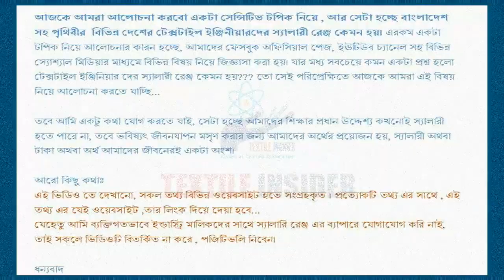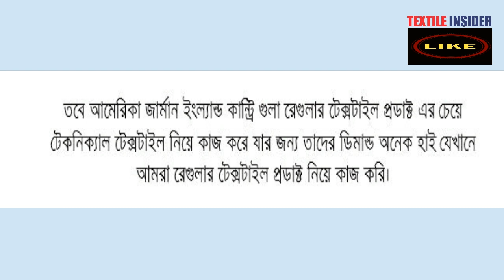Salary range of Textile Engineers in different Countries including Bangladesh।।TEXTILE INSIDER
Salary range of Textile Engineers in different Countries including Bangladesh

আজকে আমরা আলোচনা করবো একটা সেন্সিটিভ টপিক নিয়ে , আর সেটা হচ্ছে বাংলাদেশ সহ পৃথিবীর  বিভিন্ন দেশের টেক্সটাইল ইঞ্জিনীয়ারদের স্যালারী রেঞ্জ কেমন হয়। এরকম একটা টপিক নিয়ে আলোচনার কারন হচ্ছে, আমাদের ফেসবুক অফিসিয়াল পেজ, ইঊটিউব চ্যানেল সহ বিভিন্ন স্যোশ্যাল মিডিয়ার মাধ্যমে বিভিন্ন বিষয় নিয়ে জিজ্ঞাসা করা হয়। যার মধ্য সবচেয়ে কমন একটা প্রশ্ন হলো টেক্সটাইল ইঞ্জিনিয়ার দের স্যালারী রেঞ্জ কেমন হয়??? তো সেই পরিপ্রেক্ষিতে আজকে আমরা এই বিষয় নিয়ে আলোচনা করতে যাচ্ছি...

আরো কিছু কথাঃ
এই ভিডিও তে দেখানো, সকল তথ্য বিভিন্ন ওয়েবসাইট হতে সংগ্রহকৃত । প্রত্যোকটি তথ্য এর সাথে , এই তথ্য এর যেই ওয়েবসাইট ,তার লিংক দিয়ে দেয়া হচ্ছে।।

ধন্যবাদ
টেক্সটাইল ইন্সাইডার টিম